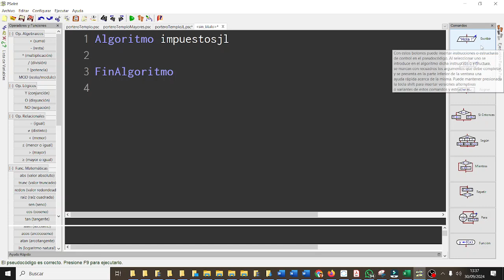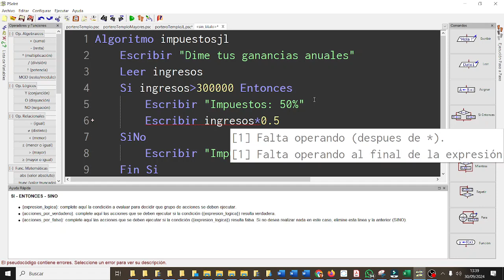Condiciones Pago impuestos CYR3ESOAG PSEINT CYR ESO Bachillerato IES Monterroso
Algoritmo impuestosjl
 Escribir "Dime tus ganancias anuales"
 Leer ingresos
 Si ingresosMENOR300000 Entonces
  Escribir "Impuestos: 50%"
  Escribir ingresos*0.5
 SiNo
  Escribir "Impuestos: 10%"
  Escribir ingresos*0.1
 Fin Si
FinAlgoritmo